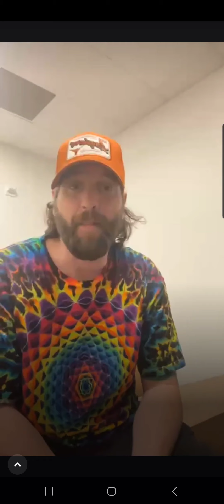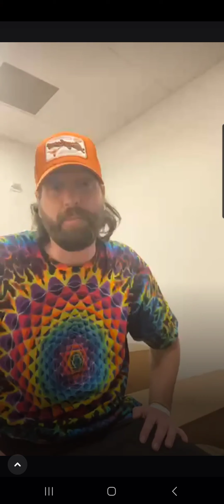37 Jan 2